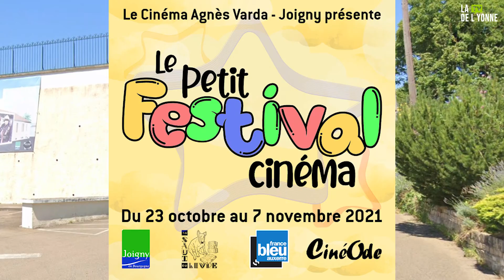Le "Petit Festival" au cinéma Agnès Varda de Joigny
Durant les vacances scolaires, le Petit Festival du cinéma se déroule au cinéma Agnès Varda de Joigny. Il est destiné aux enfants de plus de 3 ans, et se déroule jusqu’au 7 novembre. C’est Maxime Munier, directeur de ce cinéma, qui nous parle de la mise en place de cet événement. Reportage de Charline Mascetti et Robin Mineo